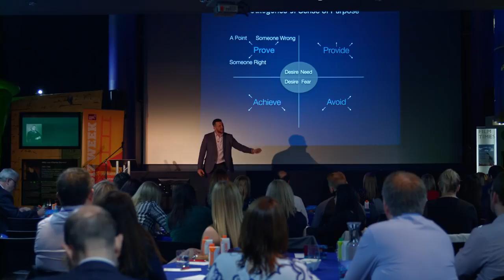I Am Human: 30 Mistakes To Success - A Book By Martin Johnson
Here in this short 5 minute video, Author Martin Johnson talks about his recently published book, I Am Human: 30 Mistakes To Success.